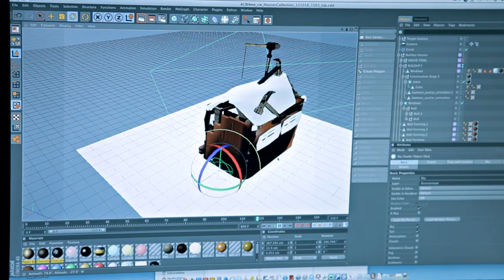Winter Sweet behind-the-scenes video by Moment Factory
Moment Factory created this behind-the-scenes look at Winter Sweet, with snippets of the show included.